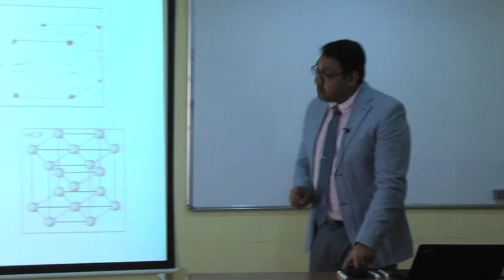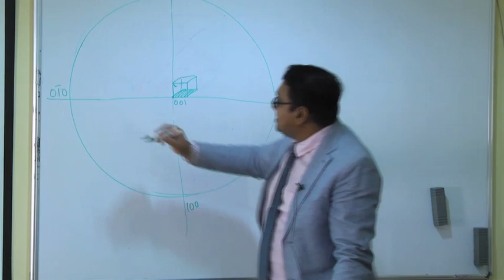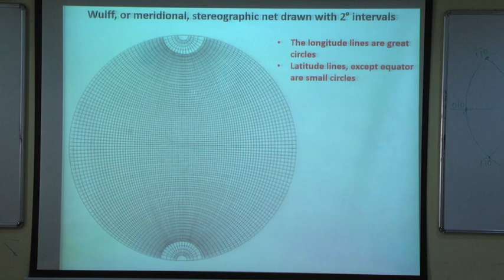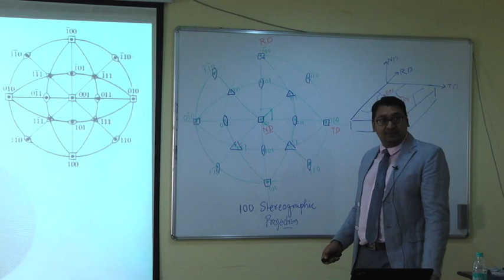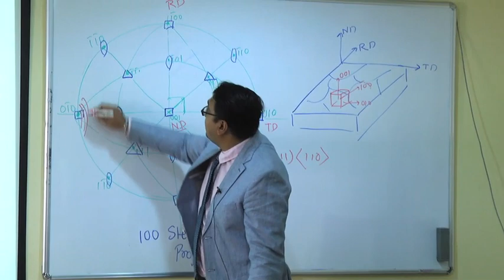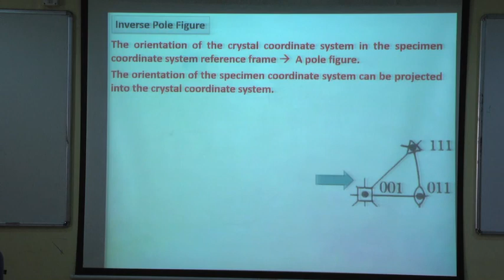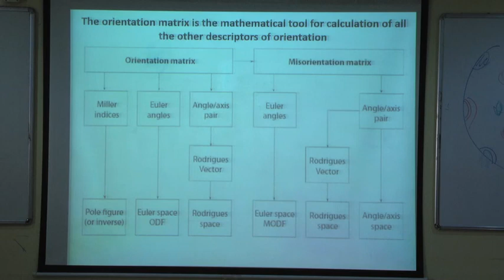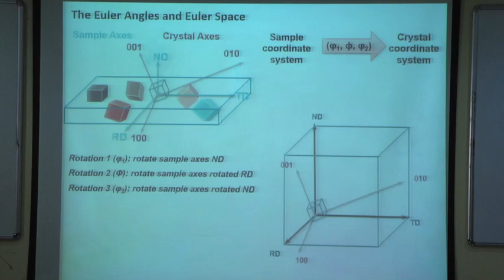Lecture 2: Basic Crystallography & Texture representation